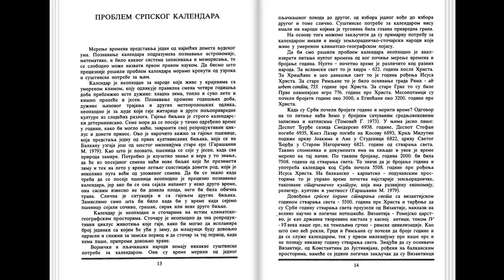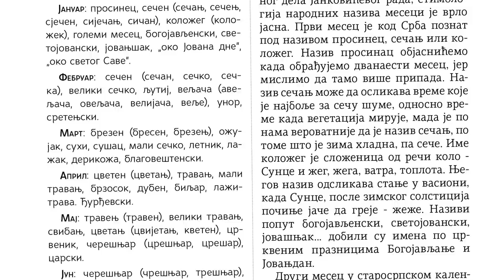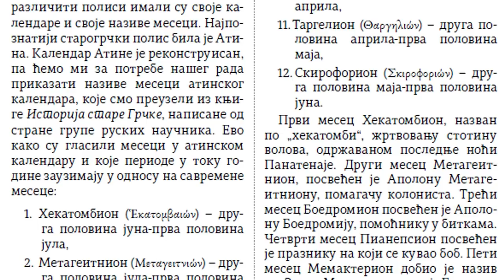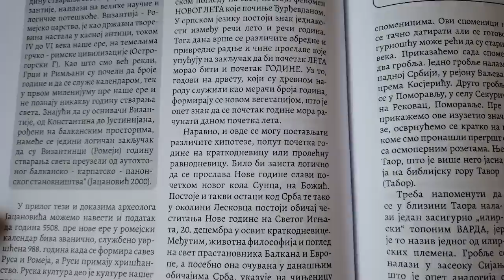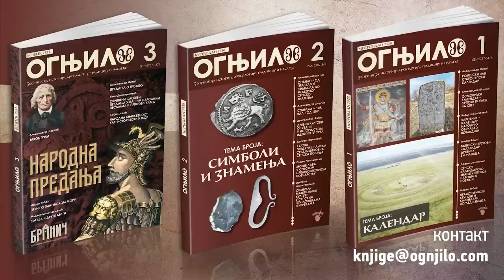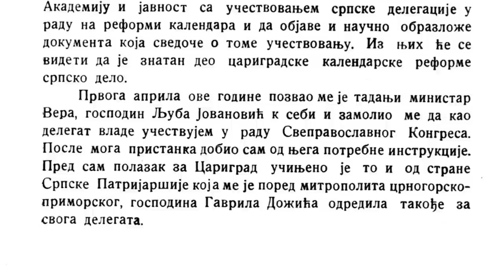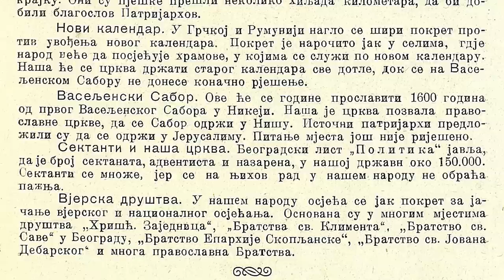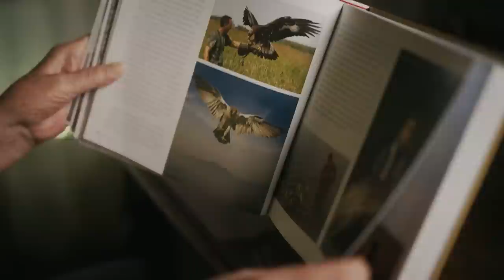Stari Srbski KALENDAR i reforma Milutina Milankovića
Зашто ми имамо најстарији календар, чији је почетак 5508. година пре Христа и одакле је тај календар потекао? Зашто наша црква још увек користи „стари“ календар? Како је дошло до реформе?
Ово су две главне групе заблуда којима супростављамо историјске податке и аргументе у овој емисији.

🌟 Хвала свим добротворима
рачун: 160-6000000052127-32